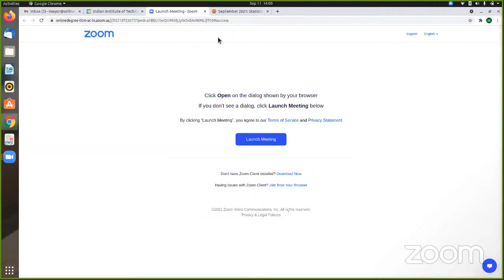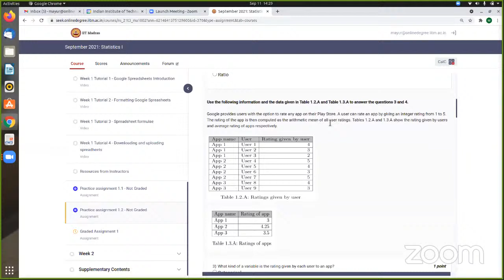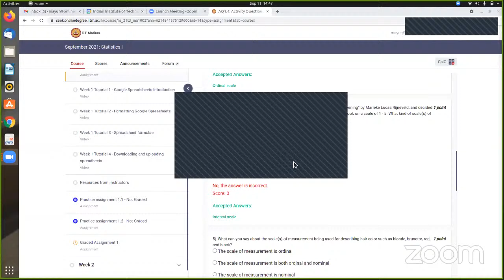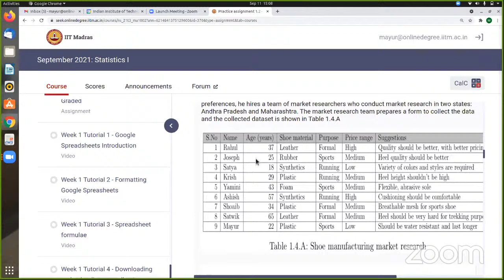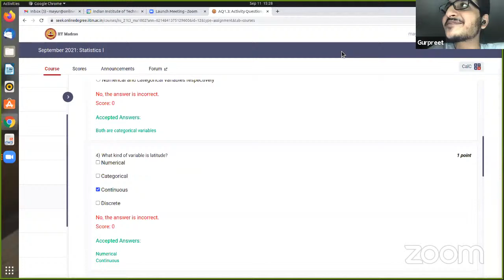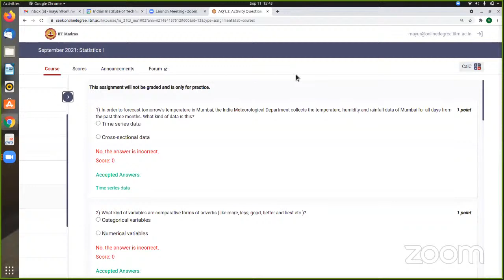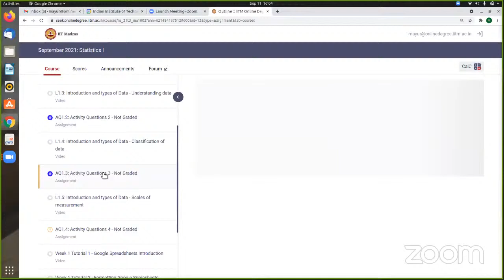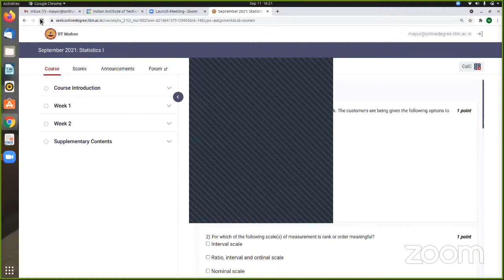Open session / Summary - Stats - I